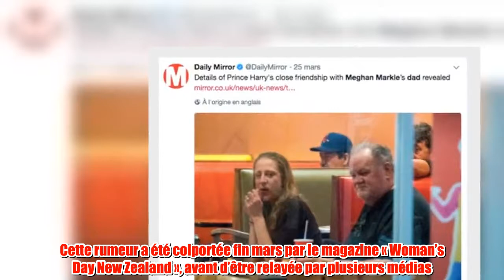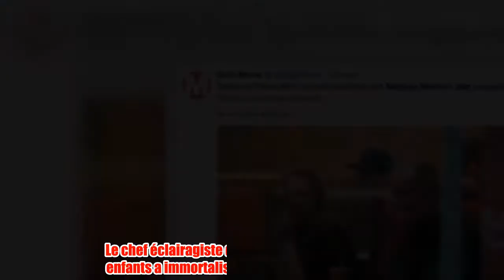Meghan Markle, ses parents vont-ils se remarier ?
Voici a démenti la rumeur selon laquelle les parents de Meghan Markle, Thomas et Doria, auraient remis le couvert et seraient sur le point d’unir leurs destinées.   Cette rumeur a été colportée fin mars par le magazine « Woman’s Day New Zealand », avant d’être relayée par plusieurs médias. « Les parents de Meghan se seraient retrouvés et auraient décidé de redonner une chance à leur couple. Mieux, ils seraient prêts à se ramarier », indiquait la publication. Ce propos est mis en doute par Voici. « Sachant qu’ils ont divorcé il y a vingt et un ans et qu’ils ont tous les deux refait leur vie, ça ressemble plus à une histoire inventée qu’un conte de fée ». Une rare photo du père du Meghan Markle, on le rappelle, a été publiée non seulement par le magazine Voici, mais aussi par la presse britannique. Le chef éclairagiste de la série culte Mariés, deux enfants a immortalisé sa sortie dans un fast-food.  L’homme de 73 ans doit faire montre d’un grand courage pour s’afficher aux bras de sa fille lors de son mariage avec l’héritier de la couronne britannique et pour cause ! Il souffre de phobie sociale.